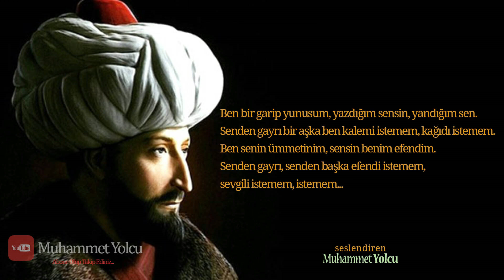İstemem Şiiri | Fatih Sultan Mehmed'in Peygamber Efendimize Yazdığı Şiir...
İstemem Şiiri | Fatih Sultan Mehmed ( Fatih'in Peygamber Efendimize Yazdığı Şiir...)
Sen kokmayan gülü neyleyim,
Neyleyim sensiz baharı?
Sen doğmayan günü neyleyim,
Neyleyim sensiz ben dünyayı?

Senin tenine değmeden gelen yağmuru istemem,
meltemi istemem.
Seni parlayacaksa parlasın yıldızlar,
Sana yanmayan yıldızı semalarda istemem.

Bülbüller söyleyecekse seni söylesin,
Senden okumayan bülbül olsa dinlemem.

Özlemim sen olacaksan yansın yüreğim,
Sılası sen olmayan gurbeti istemem, vatanı istemem.

Bir ateş yakacaksa beni kalbimden,
Senin aşkının ateşi yaksın,
Senden gayrı başka bir aşkla kül olursa kalbim,
Bu kalbi istemem, ateşi istemem, koru istemem.

Seni göremediğim vahalar bedevilerin olsun,
Ben senin çölünü isterim, suyu istemem.

Sana çıkacaksa durmaz yürürüm,
Sonu sen çıkmayan yönü istemem, yolu istemem.

Ben gönüllü bir köleyim, kulağımda küpem.
Kalbini fethedecekse geçerim bin sina'yı birden.

Yoksa neyime?
Bu fethi istemem, Mısır’ı istemem, cihanı istemem.

Ben Sultan Fatihim, önündeyim İstanbul’un.
Yakarım bu şehri yüzünde bir tebessüm için.

Yoksa gül yüzünü güldürmeyen sultanlığı istemem, İstanbul'u istemem.

Ben bir garip yunusum, yazdığım sensin, yandığım sen.

Senden gayrı bir aşka ben kalemi istemem, kağıdı istemem.

Ben senin ümmetinim, sensin benim efendim.
Senden gayrı, senden başka efendi istemem, sevgili istemem, istemem...

Avnî (Fatih Sultan Mehmed (k.s.))